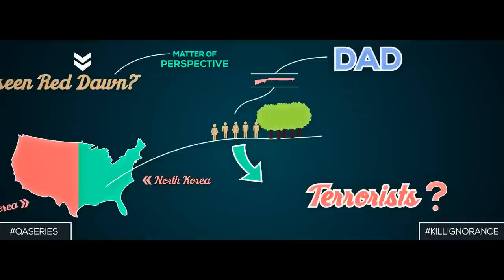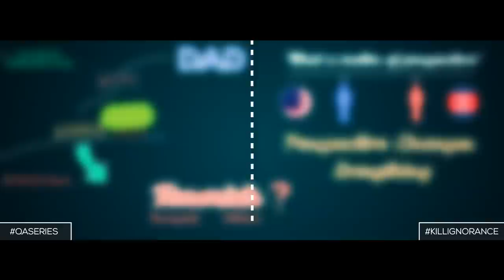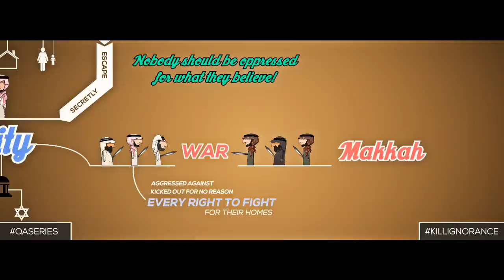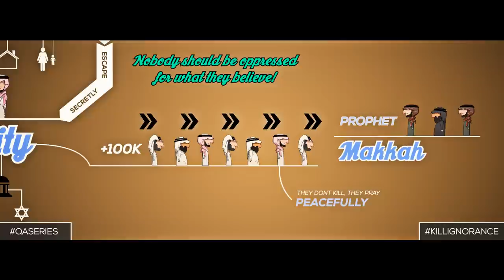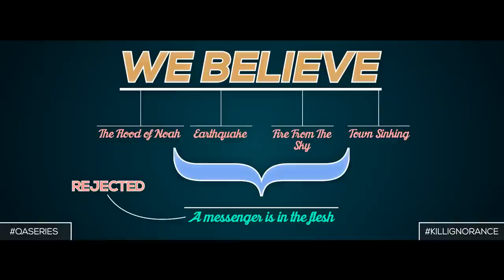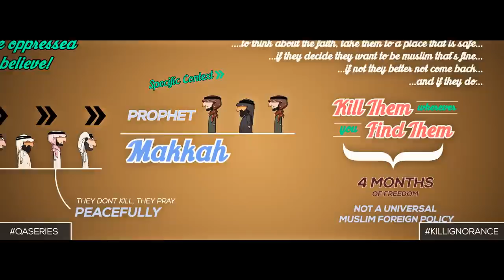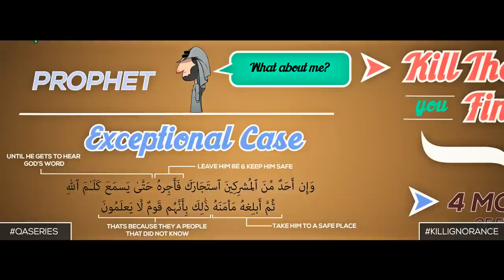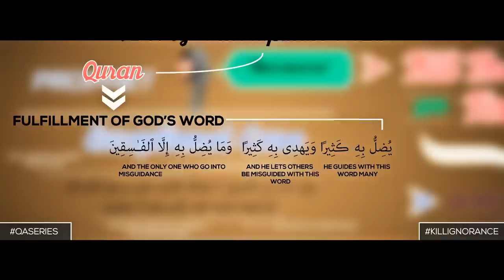|| To Kill Them Where You Find Them? | The Q&A Series | GBMProductions || HD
The Question & Answer Series - To Kill Them Where You Find Them? This video illustrates one of the main misquoted verses of the Qur'an. It is often brought out of context, Here Ustadh Nouman Ali Khan shed some light into how this verse came about.